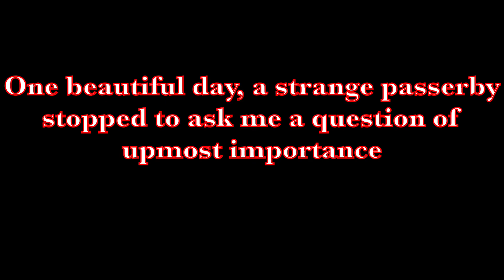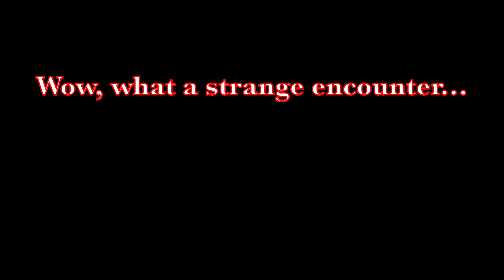The True Answer to Humanity’s Toughest Question (PonyBro I Guess)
Original Upload: August 12, 2019 on HeavyWeaponBaby's deleted channel

Original Description below:
I’m just gonna leave this here

I promise guys it’s just a joke...